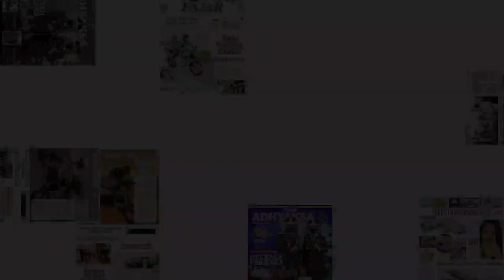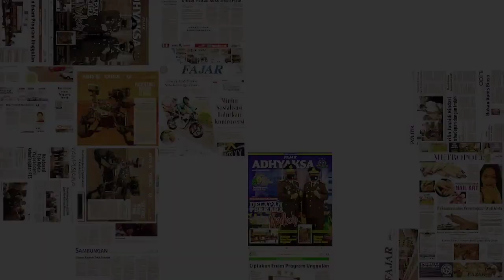Kanrejawa dan Kuliner yang Khas: Ikan Bale Tapa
Video: Nurhadi
edit: Fadly